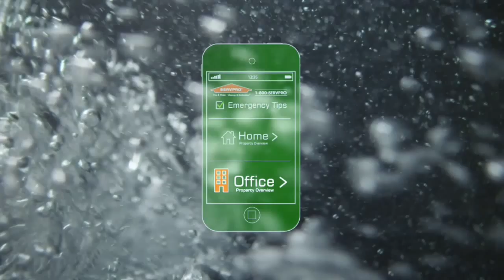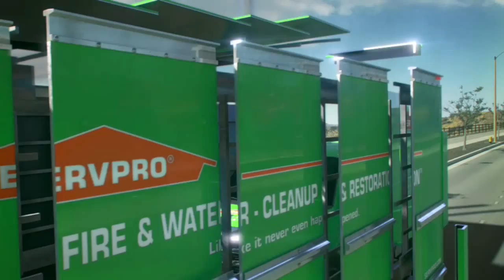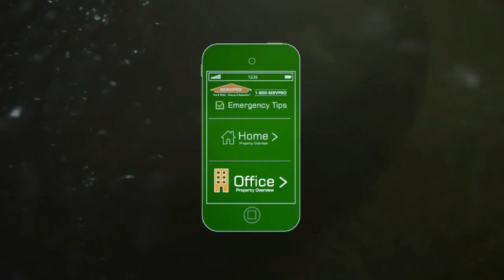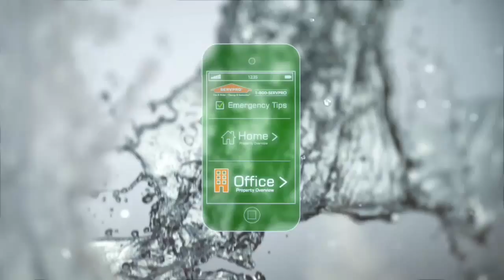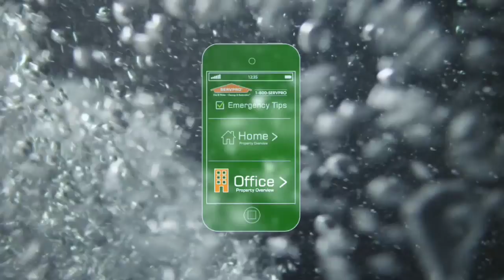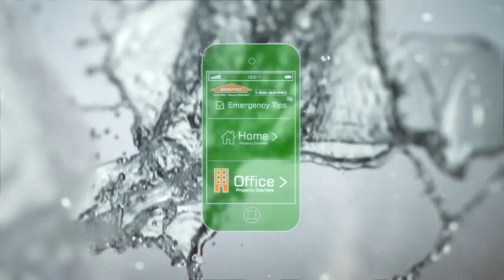TOC Boys Final Memorial vs Owasso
Relive the triple overtime thriller as Tulsa Memorial takes on the Owasso Rams in the 50th Anniversary Tournament of Champions Finals.